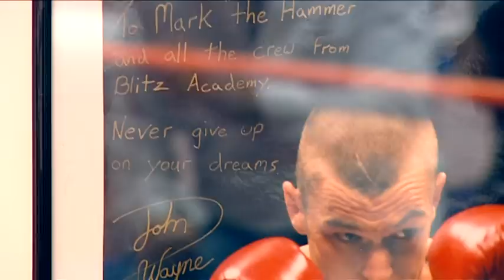Michael Schiavello presents... HAMMER'S GYM OPENING Mini Documentary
Fox Sports commentator Michael Schiavello takes you inside the opening of HAMMER'S GYM in Blackburn, Melbourne, Australia. The gym is the brainchild of former Australian cruiserweight Muauy Thai champion and television identity, Mark "The Hammer" Castagnini. A star-studded day was full of fun and tradition!